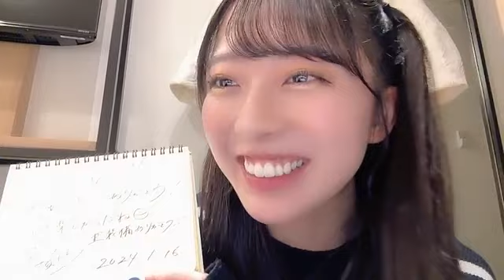48 IMAMURA MITSUKI 2024年01月16日21時27分01秒 今村 美月（STU48）